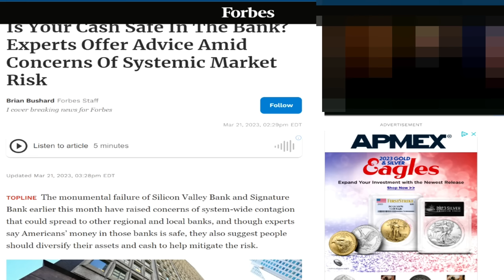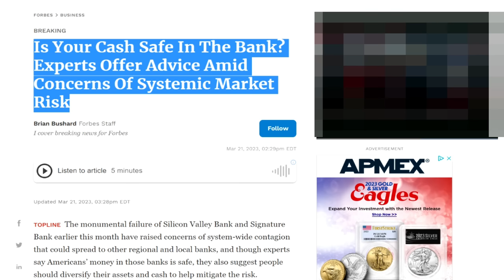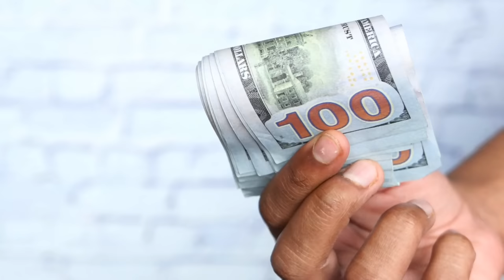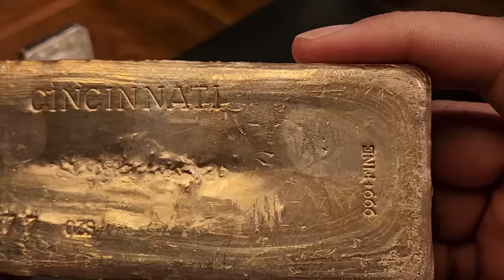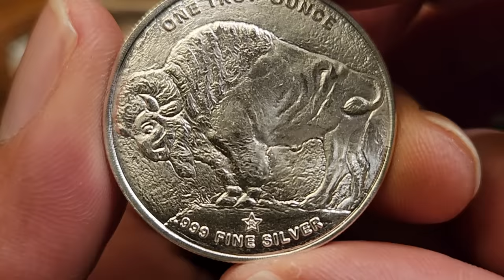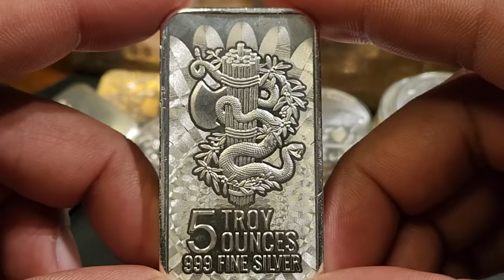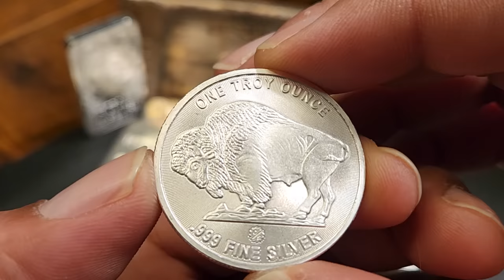Silver Is the Answer to The Banking Question No One's Asking!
Is your money safe in your bank? But that's not the real issue, is it? There is a much more concerning question, yet few people are asking it!

FDIC: Your Insured Deposits
Is Your Cash Safe In The Bank? Experts Offer Advice Amid Concerns Of Systemic Market Risk (forbes.com)
Is My Money Safe In The Bank? – Forbes Advisor

If you would like to send this channel mail that may be opened in one of our

1. We will explain any rules for the Giveaway in our videos
2. No purchase is necessary.
3. All items given away are gifts from us to the winners.
5. To participate, you must be a subscriber and like the video.
6. People less than 18 years of age must have parental consent to participate
7. Void where prohibited.